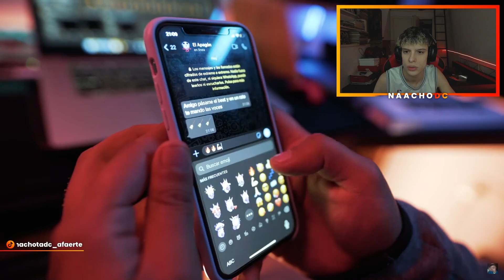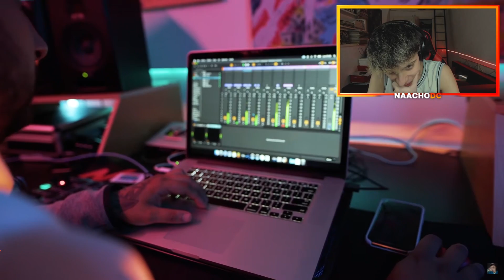REACCION A ZARAMAY (Freestyle Session #14) "LOS INTOCABLES" | RESPUESTA A L-GANTE | NaachoDC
Reacción al nuevo tema de ZARAMAY X NAHUEL THE COACH "LOS INTOCABLES", espero que les haya gustado!
Gracias a todos por bancar :)
🠟🠟🠟🠟TEMA REACCIONADO🠟🠟🠟🠟

🠟🠟🠟🠟REDES🠟🠟🠟🠟